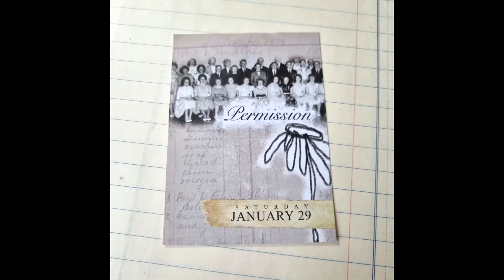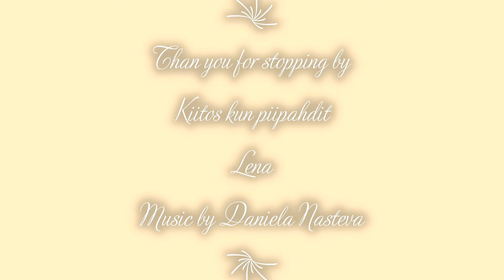Junk Journal Spread - Artist Almanac 2022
The Artist Almanac -  day 29/ 365